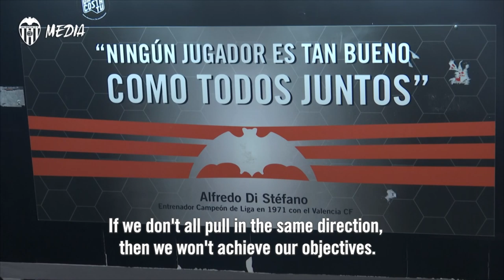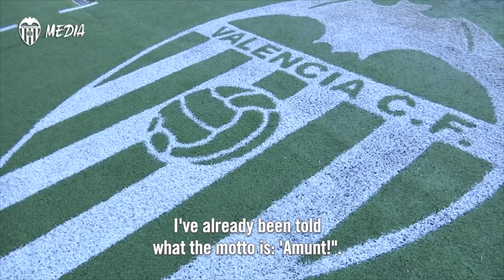VALENCIA CF'S NEWEST PLAYER VISITS MESTALLA ON HIS FIRST DAY IN THE CITY